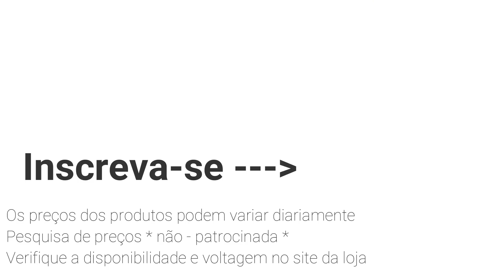CASAS BAHIA - ESQUENTA BLACK FRIDAY 2020 - AS MELHORES OFERTAS ANTECIPADAS CASAS BAHIA | SOPHIA TV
Black Friday 2020 Casas Bahia, descontos no site, com as melhores ofertas.A Black Friday das lojas Casas Bahia 2020 já começou, com ofertas antecipadas a cada 72h. Esquenta Black Friday Casas Bahia, ofertas do dia e promoções de hoje, ELETRODOMÉSTICOS, MÓVEIS, GELADEIRA, FOGÃO, LAVADORA, GUARDA-ROUPA...  Quando é a da oficial da black friday 2020? As Lojas do Brasil e as dos Estados Unidos realizam a Black Friday  sempre na última sexta-feira de Novembro. A Black Friday acontece no dia 27 de novembro de 2020.

SOPHIA TV, O SEU CANAL PARA VÍDEOS DE PESQUISA DE PREÇO COM OFERTAS DO DIA NO YOUTUBE.

*Pesquisa de preço loja online*

SEMPRE COMPARTILHOS ACHADOS E OFERTAS DAS MELHORES LOJAS ONLINE DO BRASIL.

ESQUENTA BLACK FRIDAY 2020 SOPHIA TV